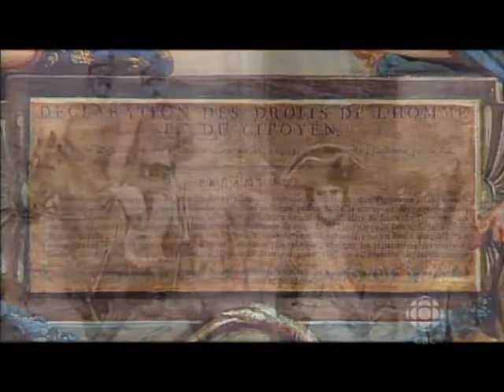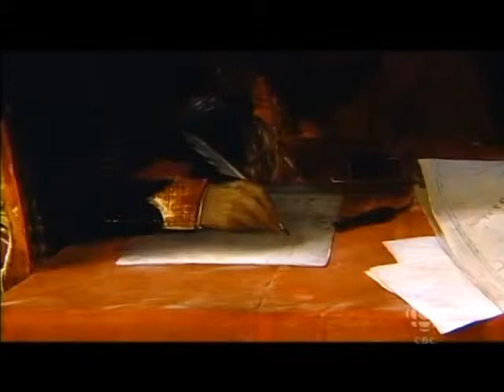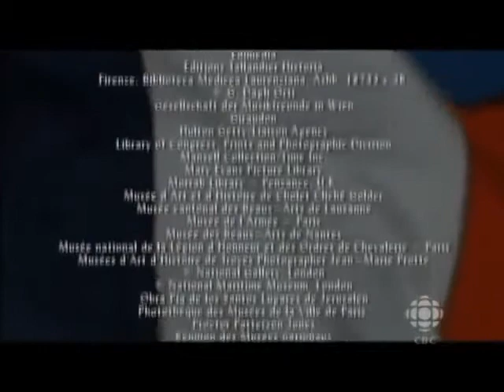Napoleon Pbs Documentary 1 Of 4